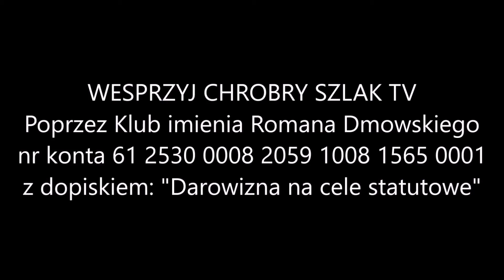Z kalendarza liturgicznego: Sobota po Popielcu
Wewnętrzne przeobrażenie człowieka jest przede wszystkim dziełem łaski Bożej. Dobre uczynki (lekcja) i walka z pokusami (ewangelia) wysłużą nam łaskę i odpoczynek w Bogu. Kolekta przypomina znaną prawdę, że post przyczynia się także do zdrowia fizycznego.